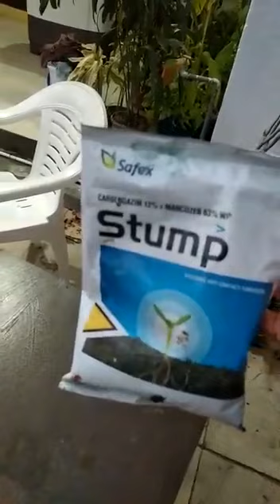HOW TO PREPARE BONSAI BY Dr. PRIYANKA DHALWANI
Bonsai:  Japanese term for the art of cultivating and training a plant to create the illusion of a dwarfed tree. Bonsai is a Japanese word made up of two characters or word phrases, "bon" and "sai". Bon is pronounced as the English word "bone", and means pot, container or tray. Sai is pronounced as the English word "sigh" and means tree or plant in Japanese.
Girth.
N.P.K.